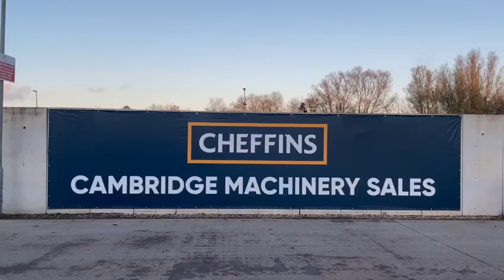Cheffins Lot 2159